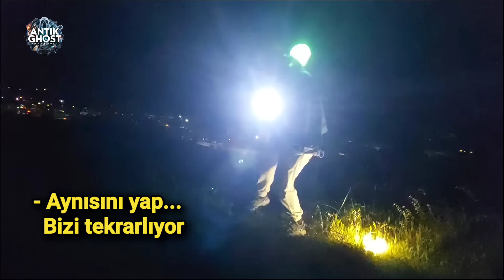Kriminal Paranormal İletişim Kayıp Şükür Türkan Seansı 2. Bölüm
Hiç bu kadar tacize uğramamış ve korkmamıştık...